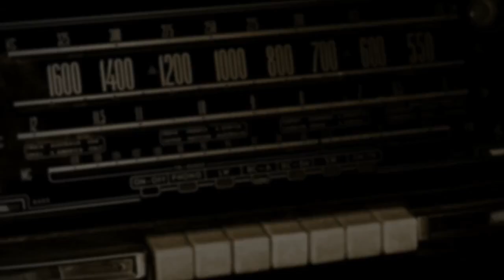SUÁREZ GARANTE EMPATE CONTRA RESERVAS DO FORTALEZA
Grêmio mais uma vez não teve boa atuação jogando longe de casa.

Kero Sushi Zona Sul - Peça pelo whats - 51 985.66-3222
Renus - Soluções em Metais e Plásticos Telefone: 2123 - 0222